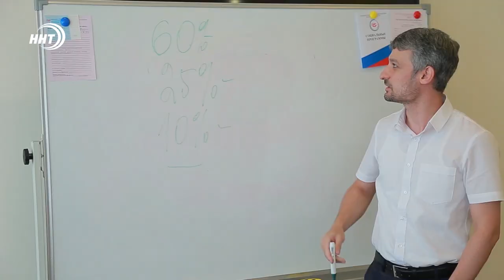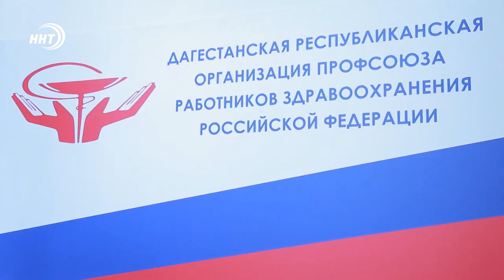В Дагестане продолжает работу «Школа профсоюзного лидера»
Безопасные условия труда, достойная заработная плата и соблюдение гражданских прав.  Эти вопросы всегда были в центре внимания Профсоюза. Но сегодня они приобрели особую актуальность. «Школа профсоюзного лидера» при республиканском комитете Профсоюза работников здравоохранения продолжает обучение председателей первичных организаций. Стартовал третий блок. Уже 40 человек ознакомились с основами программы.

Современный председатель профсоюза должен обладать как набором лидерских качеств, так и быть компетентным в правовой и финансовой сфере. Специалисты Дагпрофздрава подготовили обучающие программы для лидеров. Здесь затронуты вопросы защиты социально-экономических прав мед. работников, особенности проведения специальной оценки условий труда и организация санаторно-курортного лечения.

С чего начать и как правильно расставить приоритеты в работе комитета? «Школа профсоюзного лидера» уделяет особое внимание новичкам. Большинство из них раньше занимались общественной работой, но с тонкостями профсоюзной деятельности не знакомы. А с учётом распространения коронавируса ответственность за мед.работников выросла в разы.

Уже 40 председателей из разных городов и районов республики прошли обучение в «Школе профсоюзного лидера». Профлидеров знакомят с социальными программами, которые реализует Реском. Их 11 и все они направлены на поддержку медработников в различных ситуациях.

По окончанию образовательной программы все участники получили комплект методических пособий и документов, который станет настольным руководством и поможет в оформлении отчетов.